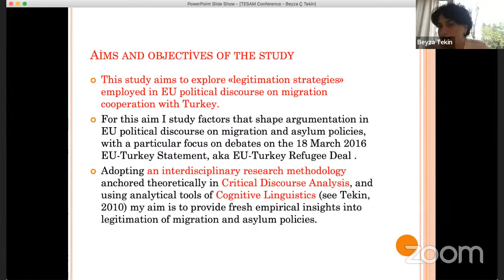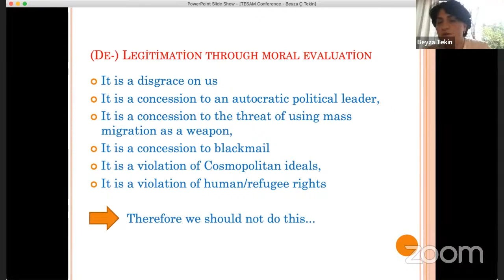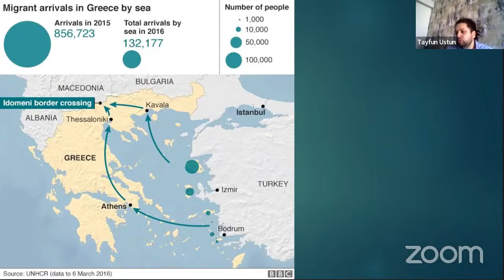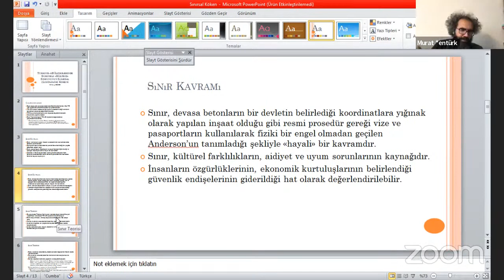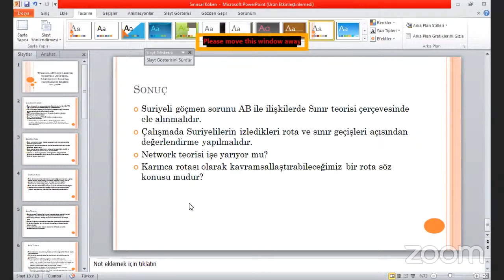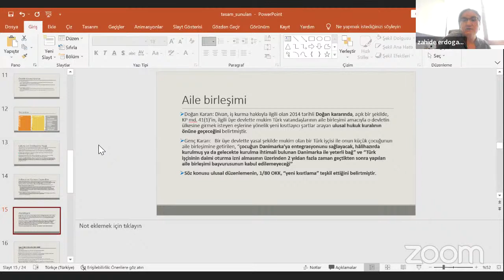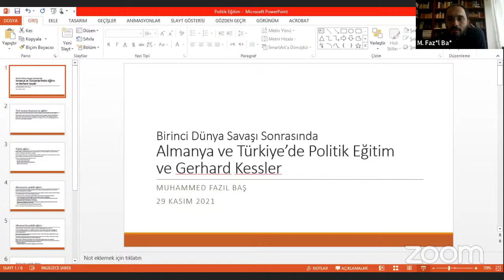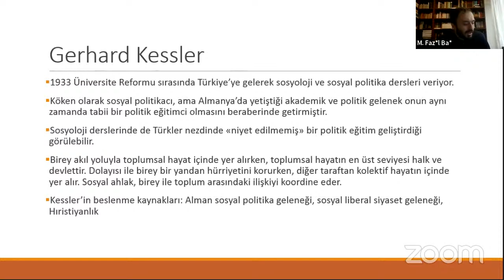TESAM Kongre 6. Oturum